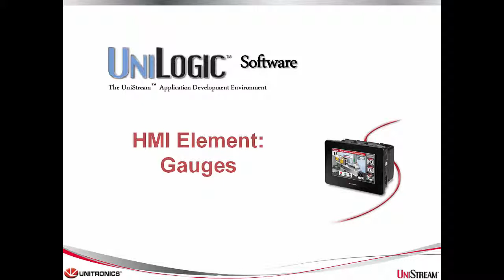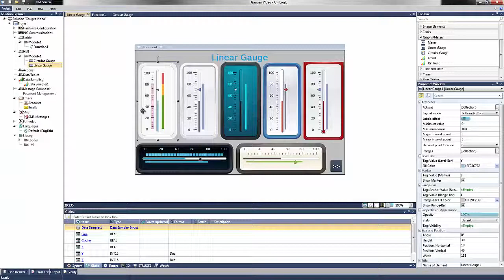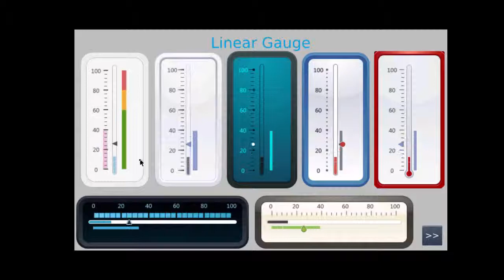UniLogic Tech Tidbits: HMI Gauges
UniLogic Tech offers both circular and linear HMI gauges for displaying numeric information in various graphic forms.
Circular gauges in UniLogic can be configured as full circle, half circle, or quarter gauges and support 8-bit or 16-bit numeric tags with multiple styles and color options.
Linear gauges in UniLogic allow simultaneous display of multiple numeric tags, with options for level bars, markers, range bars, and static color ranges.
Linear gauges can be configured in four different directions and various styles, similar to circular gauges.
The transcript includes a demo showcasing circular gauges operating in a range of 0 to 100 for a single numeric value and linear gauges with level bars, markers, range bars, and static color ranges.